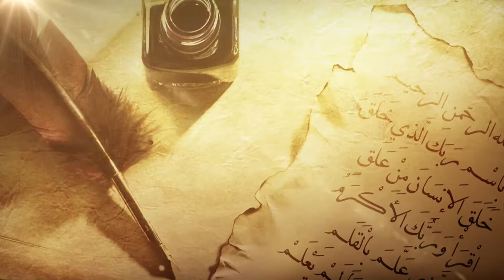زاد_القراء " قواعد المتشابه في القران الكريم10 " للشيخ د. فواز الحنين